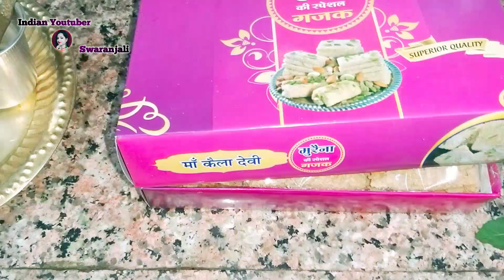सर्दियों में कैसे करे लड्डू गोपाल जी की सेवा || Daily Winter Routine || Indian Youtuber Swaranjali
Hello everyone kese ho aap sabhi ?

Karwa Chauth Vlog 2019 ||  How I Do Karwa Chauth Vrat And Pooja ||Ye Feeling Kuch Alag Hai!!

कैसे बनायें पूजा के लिए रुई की बाती // How to make Cotton Bati at Home // दिये की बाती //2019

Full Friday Vlog || मैं ऐसे करती हूँ वैभव लक्ष्मी व्रत की पूजा🌹 Vaibhav Lakshmi Vrat Katha & pooja

VLOG: कुछ इस तरह से होती है मेरे दिन की शुरुआत/ my morning cleaning routine /आलू शिमलामिर्च की सब्जी

वैभव लक्ष्मी व्रत उध्यापन और पूजन विधि🌹अकेले ही कैसे किया मैंने सबकुछ 🤔Friday full day vlog🙏🏻

VLOG: MAHALAKSHMI HATHI KI FULL POOJA SPECIAL // बेसन और आटे के गुड़ वाले मीठे और नमकीन पकवान //